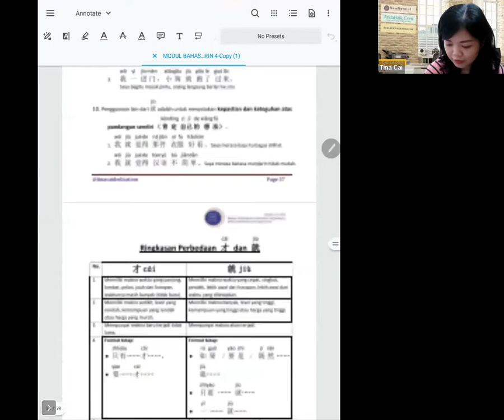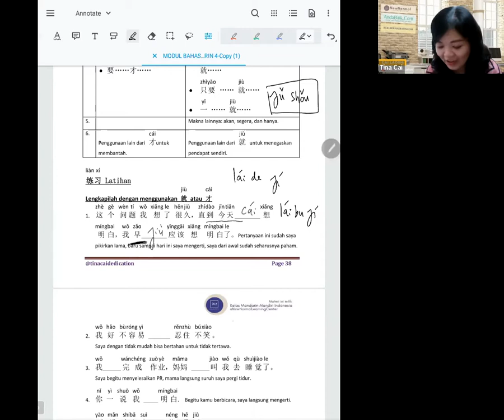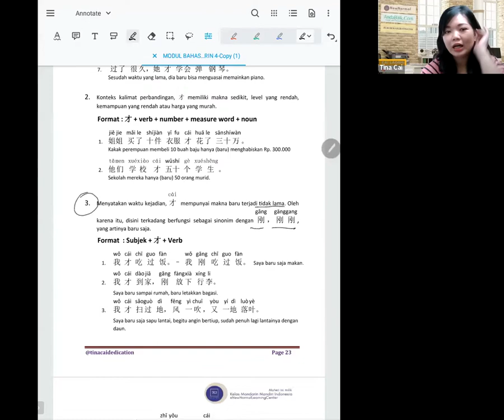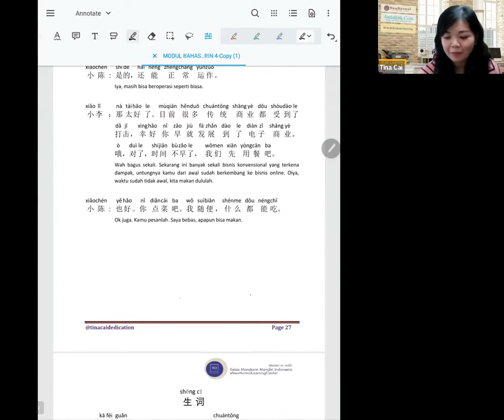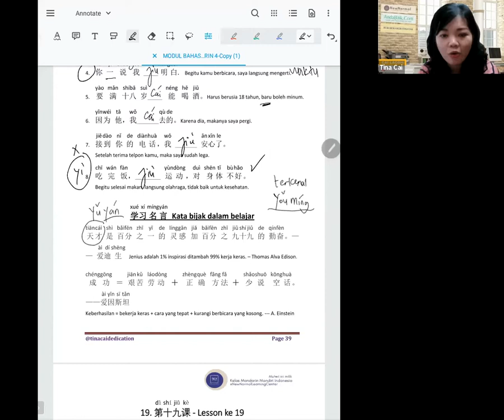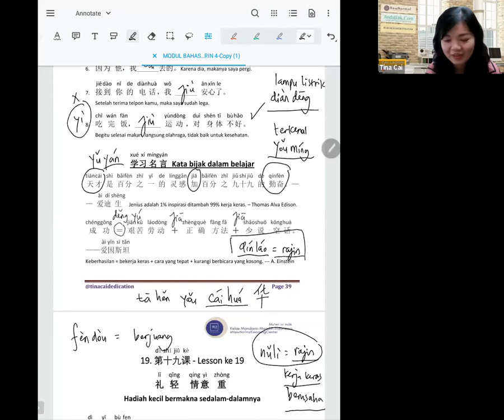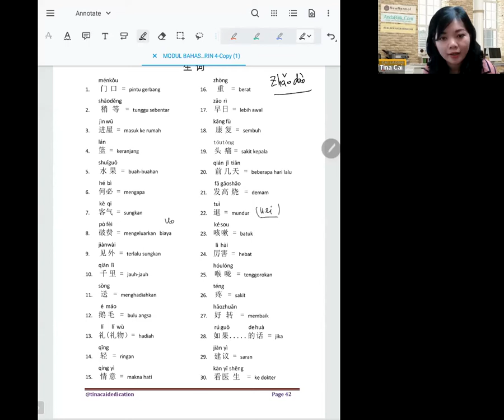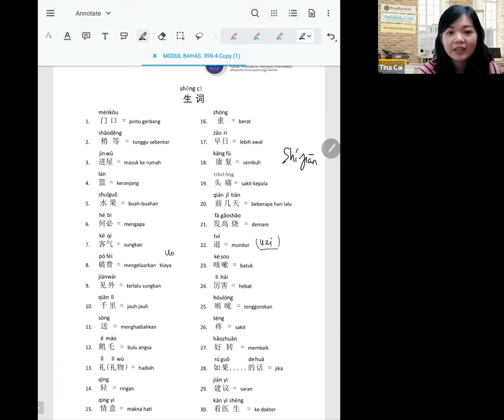Kelas Minggu Pagi Sesi 83 (26 Juni 2022)